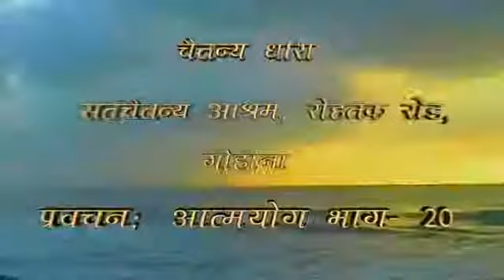आत्मयोग (20) आत्मयोगी चैतन्यमूर्ति (गोहाना )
Uploaded on May 25, 2017 2:30 A
|| aatmyog  || satchetan satsang ,gohana ,satchetan satsang

Satsang by satchetan satsang.  Huzur Param Sant Dharmpal Ji Maharaj at Gohana Ashram ( Haryana, India)

Satchetan to all...

!!Satchetan !!
Category
Nonprofits & Activism
License